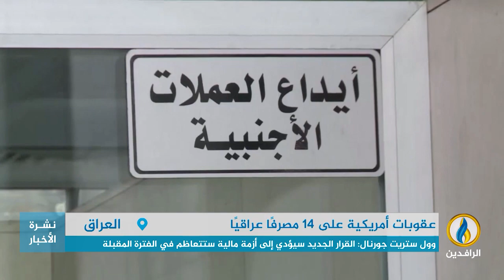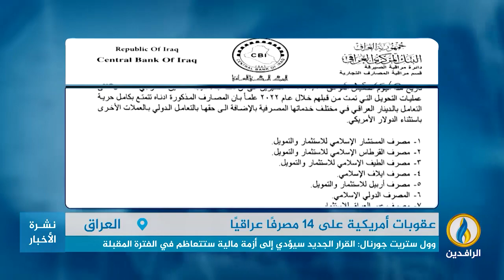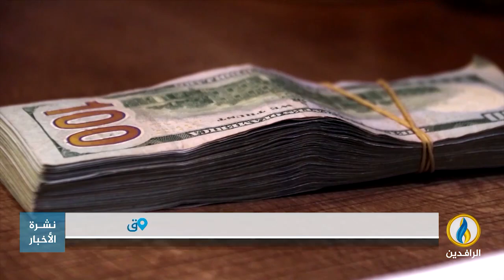تقرير إخباري.. وول ستريت جورنال: واشنطن منعت 14 مصرفًا عراقيًا من تهريب الدولار لـ